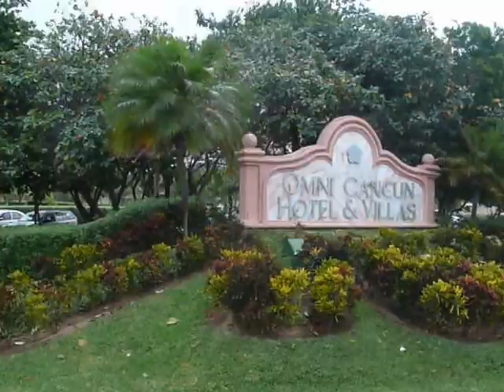ZONA HOTELS 011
ZONA HOTELS, CANCUN, MEXICO